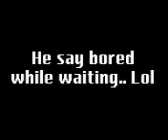ccy dj padang midin kia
funny ccy dj